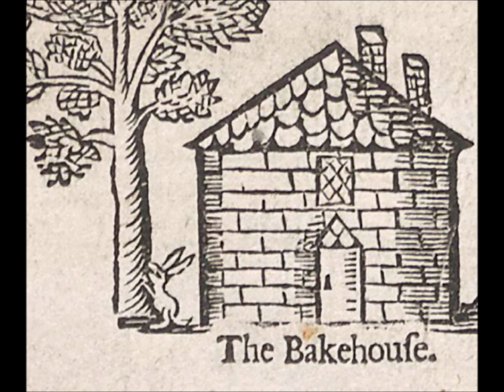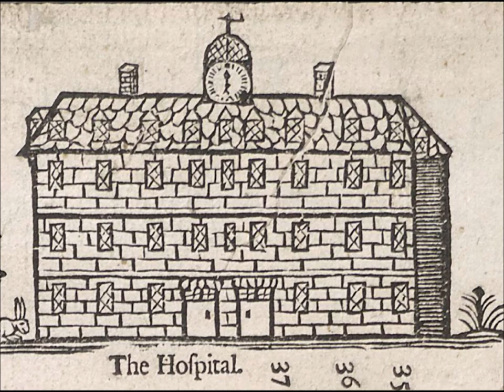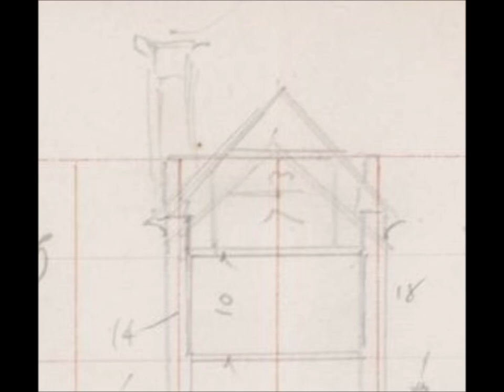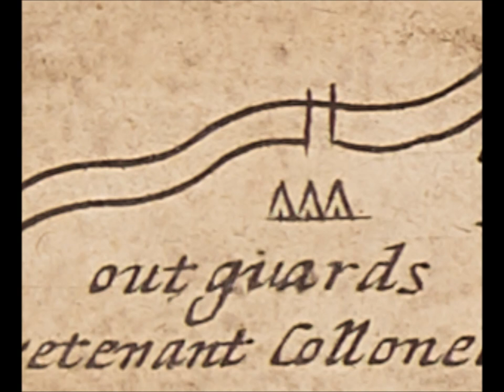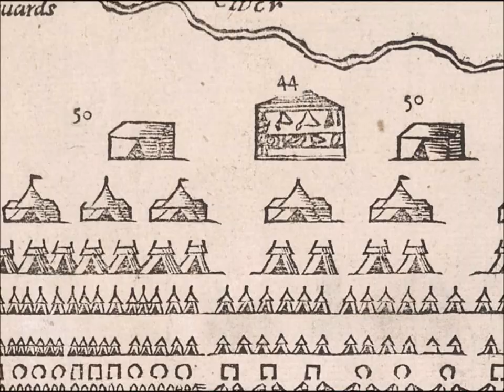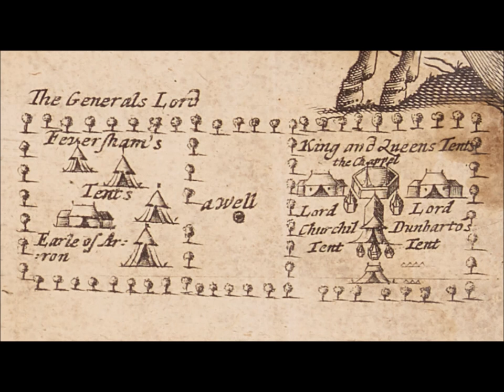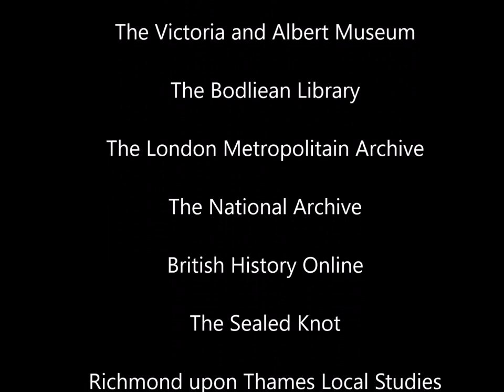Know Your Place 2021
Whitton. Heathfield. Hounslow Heath. Do we really know our place? Ed Harris sets off to find out and comes up with some surprising discoveries.